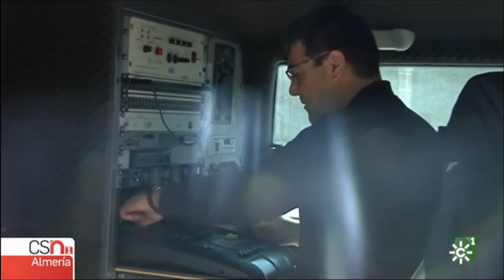Día mundial de la radio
En el Día mundial de la radio, los micrófonos de Canal Sur Radio han salido a la calle y han hablado con algunas de las voces más conocidas de la radiodifusión almeriense y con nuevas promesas.